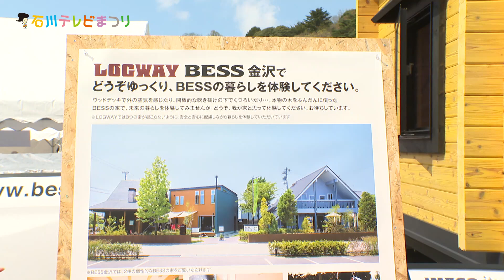石川テレビまつり BESSの家ブース紹介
「石川テレビまつり ２０２２春」を、しいのき緑地（しいのき迎賓館）にて初開催！
石川テレビがお届けする、楽しくて美味しくて笑顔があふれる3日間です。

◇「石川さんとパンのフェス」
横浜で毎回約10万人を集める「パンのフェス」を日本海側初開催！
全国各地の人気パン店が並ぶほか、限定販売のパンセットも登場します。

◇「森の大きなテントエリア」
まちなかで楽しむアーバンスタイルのアウトドア体験！
最新アウトドアギアの紹介のほか、
親子で参加できるワークショップや石川さんの遊具など、
大人も子どももワクワクする春を楽しむイベントです。

【開催日時】
4月15日(金)11:00～16:00（「石川さんとパンのフェス」のみ）
4月16日(土)10:00～17:00
4月17日(日)10:00～16:00